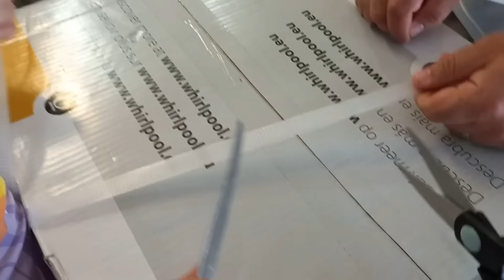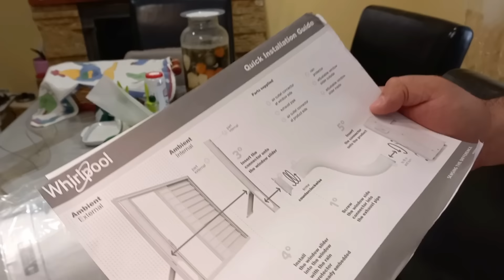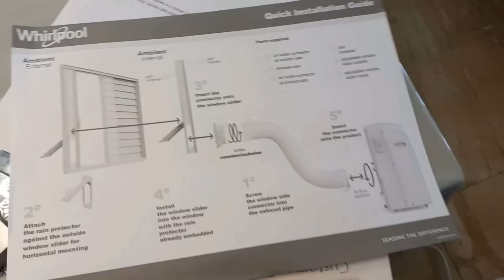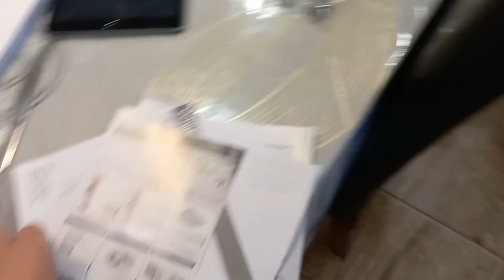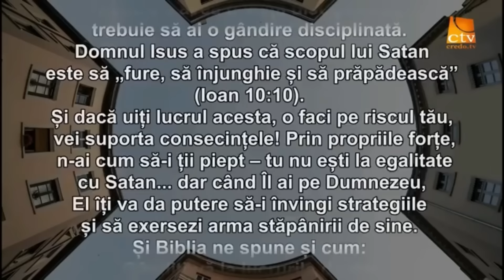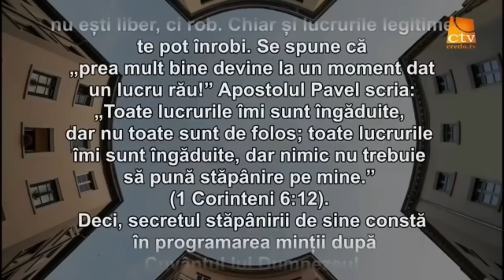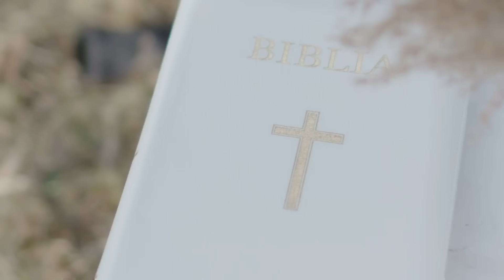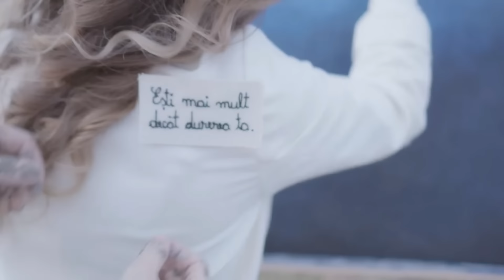Dacian vă prezintă aparatul de climă a Bunicii